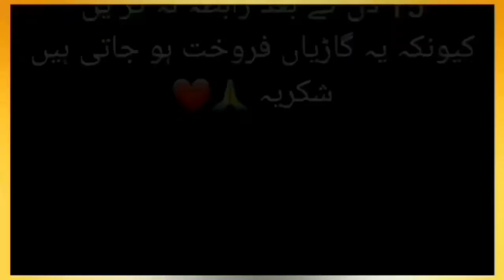Used Cars For Sale In Karachi/Sunday Car Bazar Karachi Used Car For Sale cheap price 17 October 2021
join
link
yahan gariyan sale parches hoti hen.